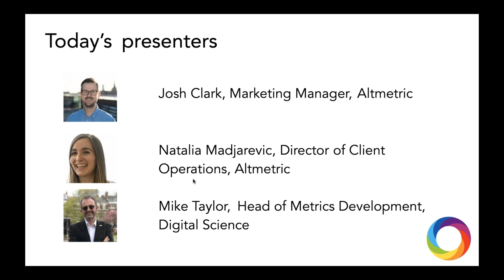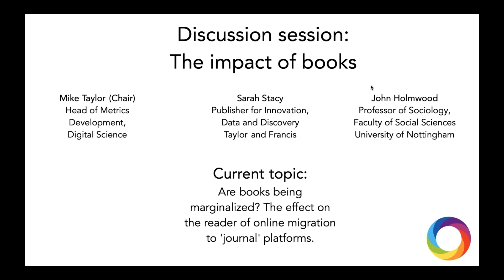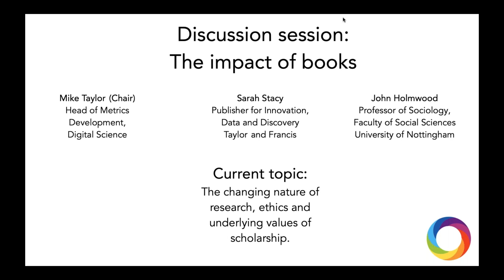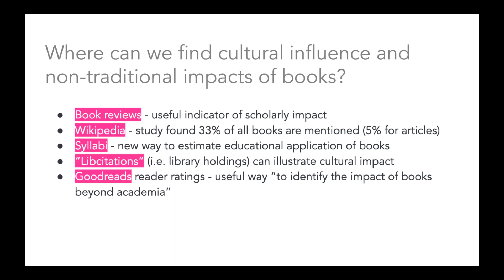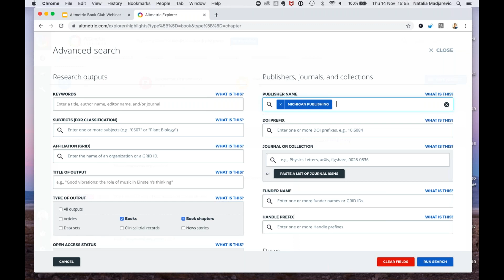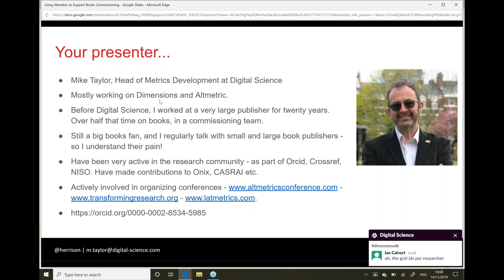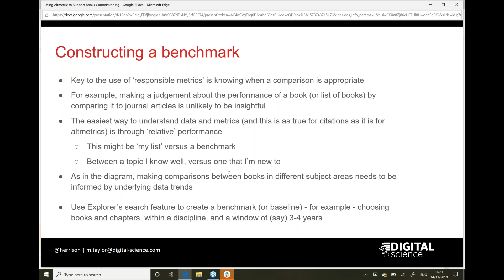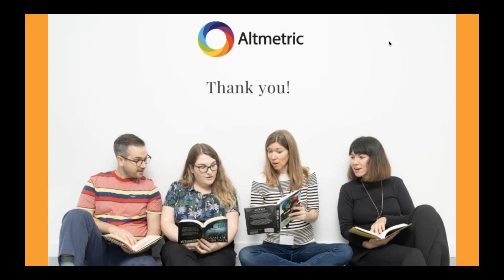Altmetric Book Club: Essential Insights for Editors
Do you know who is commenting on, sharing and driving online interest in the books and monographs you publish? Altmetric does!

In today’s crowded research environment being able to demonstrate the value and reach of your titles is more important than ever. Our data provides an easy way to measure and report back to authors on the digital engagement surrounding individual books and chapters -- enabling you to tell a much richer story than would ever be possible with download counts and sales figures alone.

In this recording of the first edition of the Altmetric Book Club, our expert speakers demonstrate the power of these data and discuss how Altmetric attention insights can be used to:

* Inform commissioning and author engagement strategies
* Report and uncover trends on the online mentions of books, chapters, and monographs
* Compare the awareness of your books list with those of other publishers